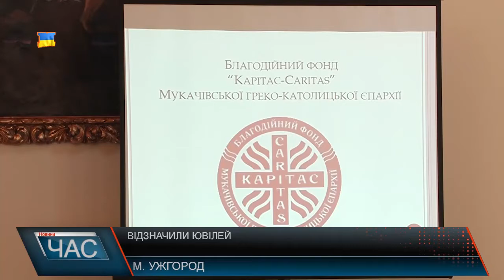Благодійний фонд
Разом із підопічними, на ювілей завітали також й меценати та всі хто так чи інакше долучається до благодійності. Відзначення десятиріччя від дня освячення будівлі Благодійного фонду «Карітас» Мукачівської греко-католицької єпархії розпочалося із Богослужіння за людей, які протягом усіх цих років долучались до благородної справи - допомоги тим, хто цього потребує. З вітальним словом до присутніх на святі звернувся єпископ Мукачівської греко-католицької єпархії Владика Мілан. Основна мета Благодійного фонду «Карітас», допомога тим, хто цього потребує. В першу чергу йде мова про одиноких літніх людей. Сьогодні будівля фонду може прийняти на тимчасове проживання 10 закарпатців похилого віку. Зазвичай місця тут завжди зайняті, адже таких людей набагато більше. Саме тому волонтери благодійного фонду намагаються приходити до їх помешкань, де допомагають у самообслуговуванні та веденні домашнього господарства.